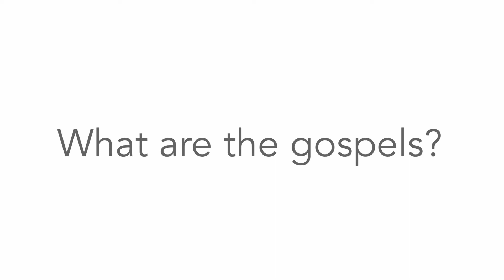How Do I Read The Bible?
Do you wonder where you should begin when reading the Bible? What kind of Bible? How do I read the Bible? Our team has tips for you!

0:00 - Introduction
0:53 - What Are The Gospels?
1:20 - Download the Bible App
1:57 - Get A Good Bible
2:44 - Read in Context and Know the Why
3:40 - Walk Along Side Others
4:40 - See Jesus in Scripture
5:19 - You Can Hear God

👐 We know that God speaks in scripture, and what to hear from you! Share what the Lord is speaking as you listen to this video or read the Bible.

Pastor Kevin Berry, Mount Hope Church in Lansing, MI